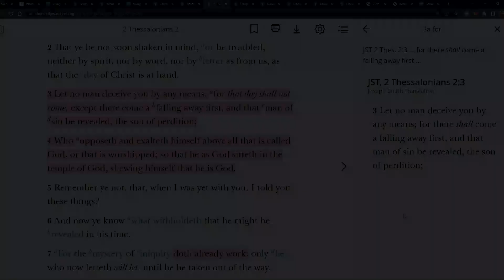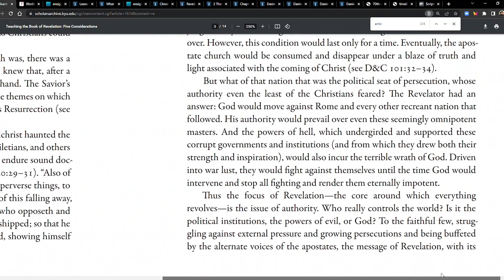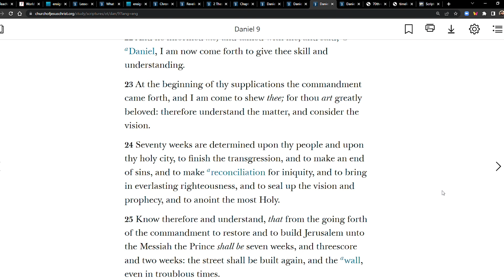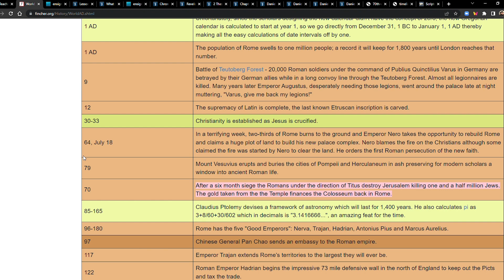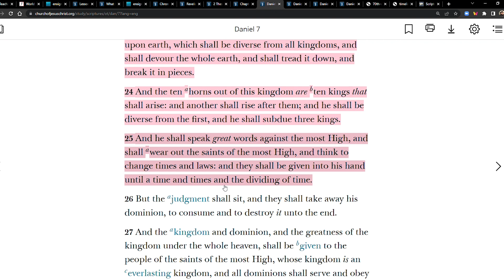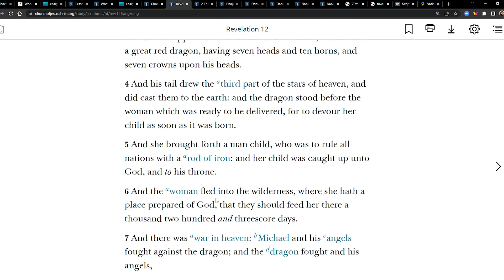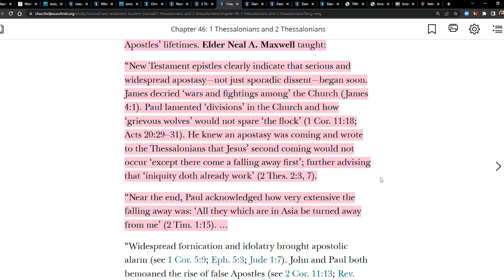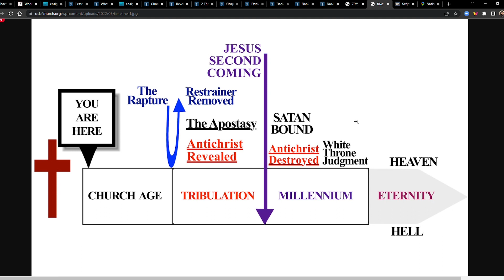The Last Days Antichrist: Understanding the Great Apostasy is the Key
Teaching the Book of Revelation: Five Considerations

Timeline of World History, A.D.

What Happened to Christ’s Church?